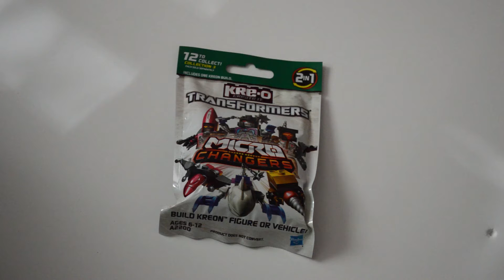Transformers toys - Kre-O Micro Changers Blind Bags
This Transformers Kre-o blind bag has Nosecone in it. He's an Autobot who transforms into a drilltank.

Kre-O bricks are Hasbro's answer to Legos and Mega Blocks, and they are compatible with one another. The Transformers Kre-O figures are pretty much a lot like Lego guys or Lego minifigures.

SUBSRIBE to Dudes in Toyland for more Lego Duplo videos, Transformers toys, blind bags, and toy videos for childrenl.